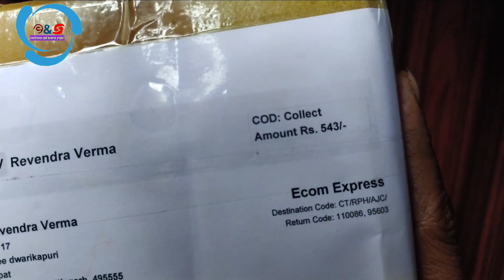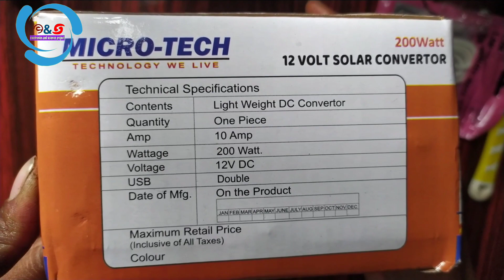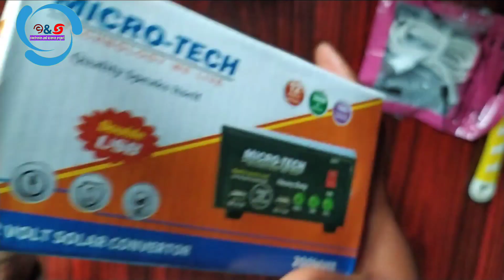Mini Powerful Inverter 200 Watt 12 Volt, DC to AC Converter